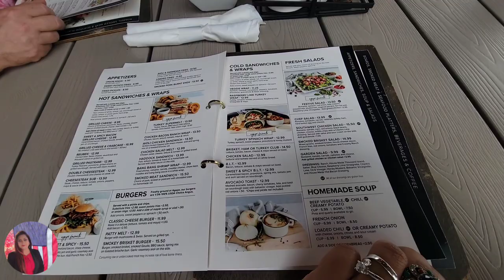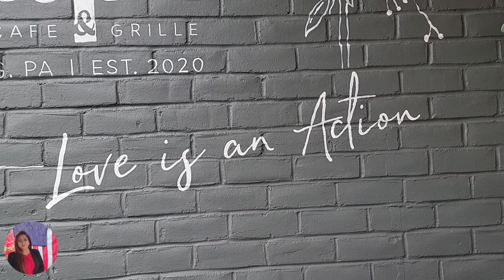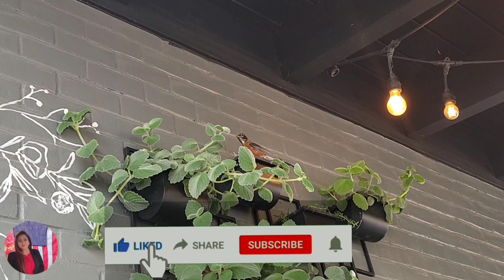Agapē Cafe & Grille The Best Christian Restaurant ✝️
Agapē Cafe & Grille The Best Christian Restaurant ✝️ is one of our most favorite restaurant whenever we go to lancaster.
I love their food and statement of faith on their website.
FOOD. COFFEE. FELLOWSHIP.
Our Hours:

Sun-Mon: Closed
Tues-Sat: 8am – 8pm

Breakfast is served from opening till noon.

AGAPĒ /ah-gah-pay/
The name of our restaurant comes from an ancient Greek word often used when describing Christ’s love for mankind. It is the highest form of unselfish love for another. It is our desire to provide an atmosphere where the love of Christ is felt by each person that walks through our doors.

Combined with Agapē Cafe & Grille our decor store, Beautiful Home Interiors offers home decor to make your space warm and inviting.